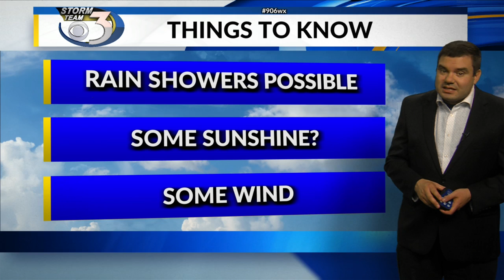LOCAL 3 SUNDAY'S WEATHER FORECAST 9/5/2021